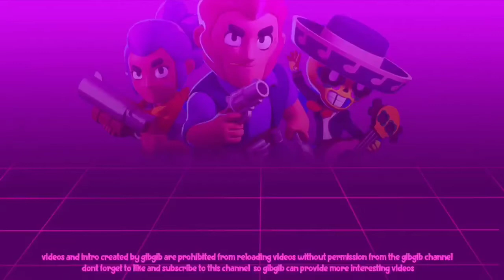Best Strategy Mr. P in showdown | Brawl Stars indonesian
Tentang Video

GAME BRAWL STARS

ITU SAJA